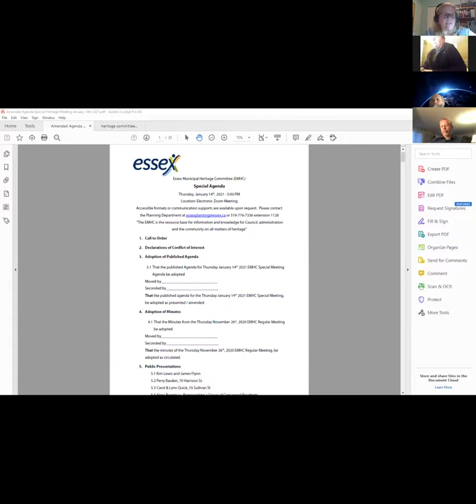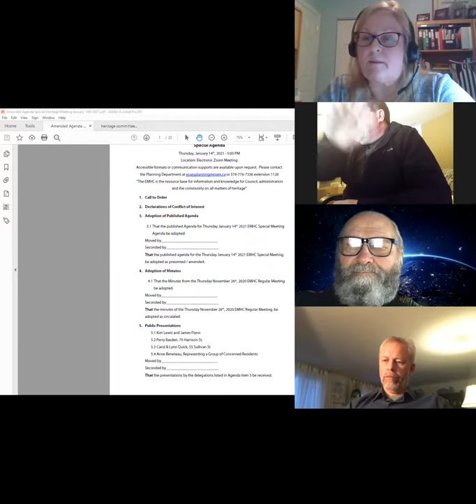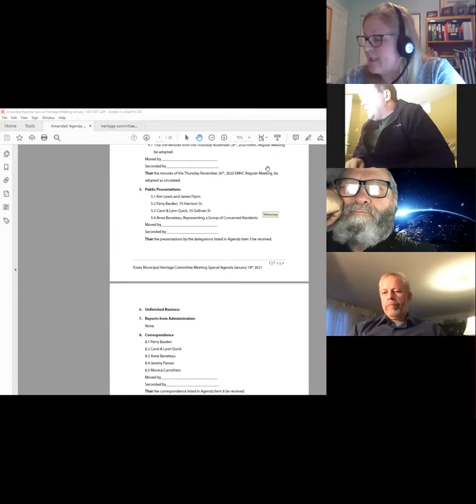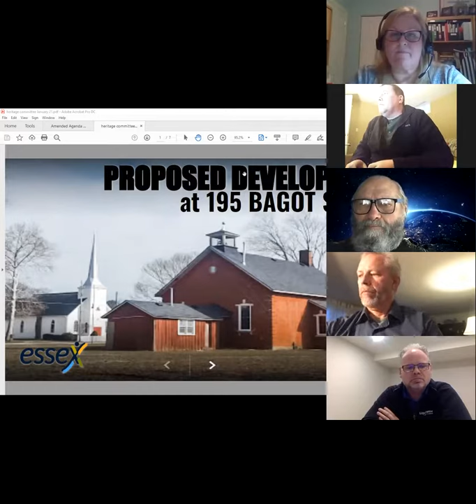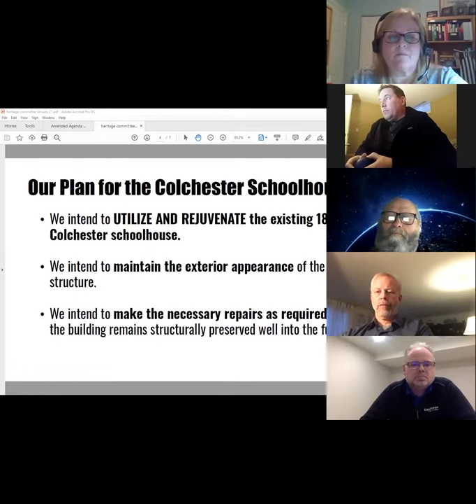Special Meeting of the Heritage Committee, January 14, 2021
The proceedings of the January 14, 2021 Special Meeting of the Town of Essex Heritage Committee.